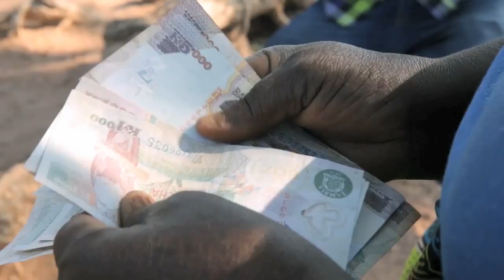Ziegen für Sambia - ein Geschenk mit großer Wirkung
Verschenken Sie eine Ziege!

In Sambia sind 80 Prozent der Bevölkerung von der Landwirtschaft abhängig, über die Hälfte davon lebt von weniger als 1 Dollar pro Tag. Das, was sie den Feldern abringen, reicht vielen Familien nicht zum Leben. Unterernährung ist gerade bei Kindern weit verbreitet, die Kindersterblichkeit aufgrund der Armut und unzureichender medizinischer Versorgung hoch. ChildFund hat einen Weg gefunden, armen Familien einfach und effektiv zu helfen: mit einer Ziege. Denn die pflegeleichten Tiere liefern nicht nur Milch und Fleisch, sie lassen sich auch gut züchten und verkaufen, zudem erhöht Ziegenmist als Dünger die Ernten. So verbessert das, was wir den „Goat Effect“ nennen, nachhaltig die Ernährungs- und Einkommenssituation der Menschen. Mit dem Kauf einer Ziege in unserem Spendenshop können auch Sie dazu beitragen!